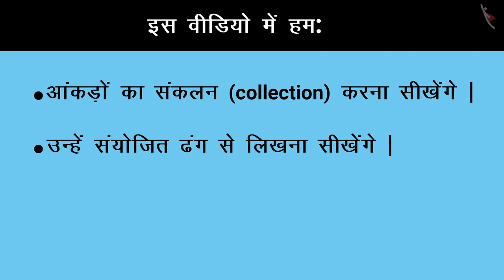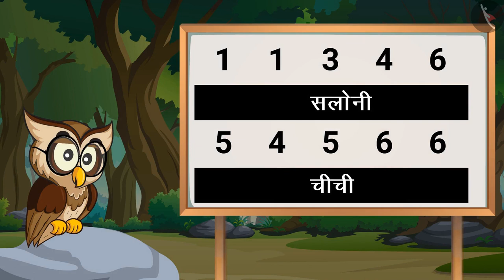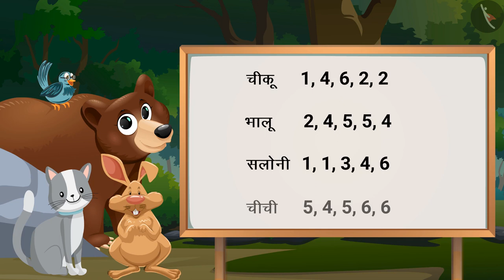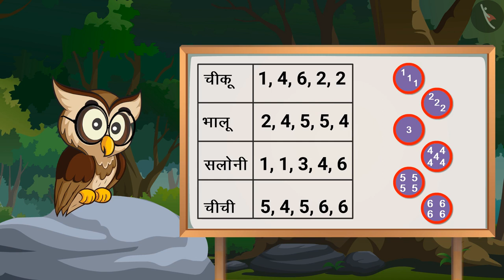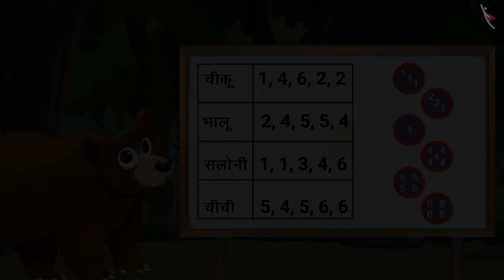आंकड़ों का सन्कलन और आयोजन | Part 1/3 | Collection and arrangement of data | Hindi | Class 4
आंकड़ों का सन्कलन और आयोजन | Part 1/3 | Collection and arrangement of data | Hindi | Class 4 | आंकड़ों का प्रबंधन  | कक्षा 4 | NCERT | स्मार्ट चार्ट

Collection and arrangement of data | Data Handling | Grade 4 | NCERT | Smart Charts

Welcome to part 1 of Collection and arrangement of data. In this video, we will discuss the concept of Collection and arrangement of data.